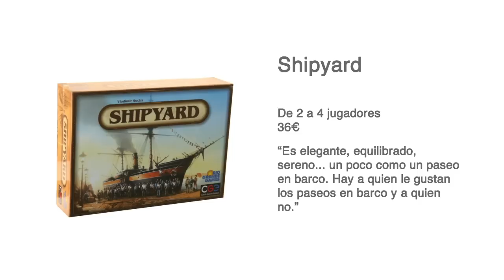Éxito Crítico S02E11 - Shipyard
En este capítulo analizamos Shipyard, un juego excelente y a primera vista muy engañoso. Y rompemos una taza.